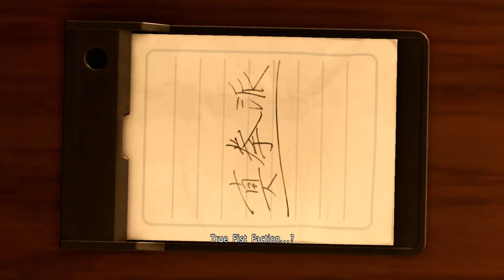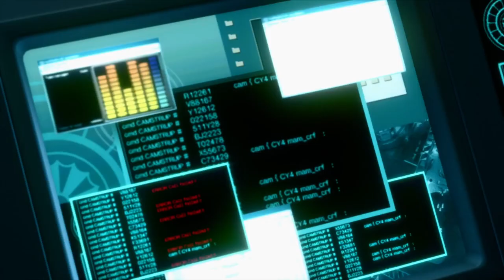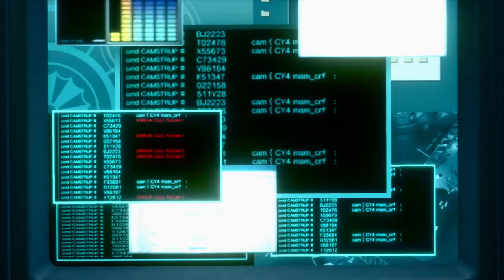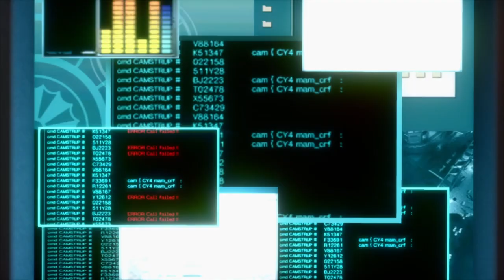[13] Korean Mafia | Yakuza Kiwami 2 Let's Play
We meet up with the rest of the team and look into the Korean Mafia.